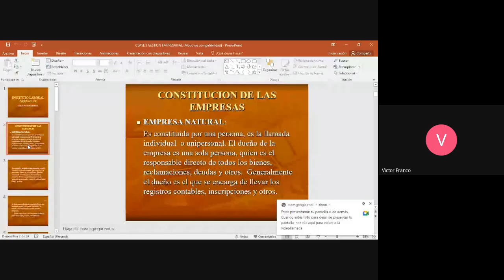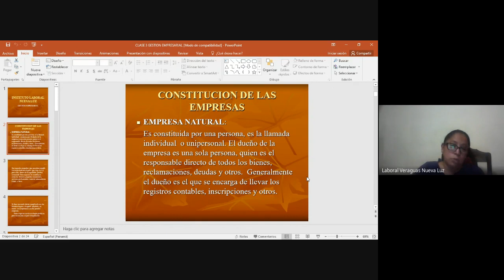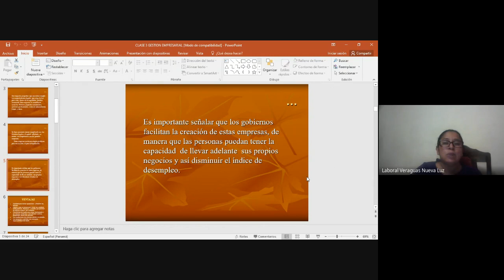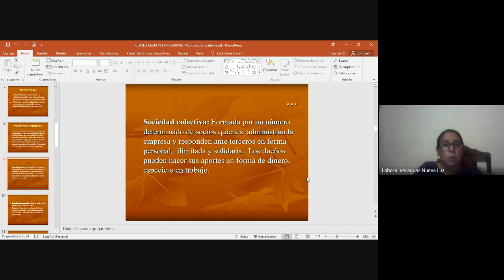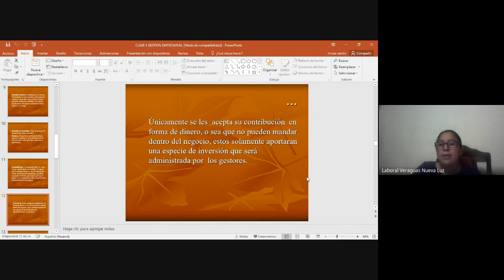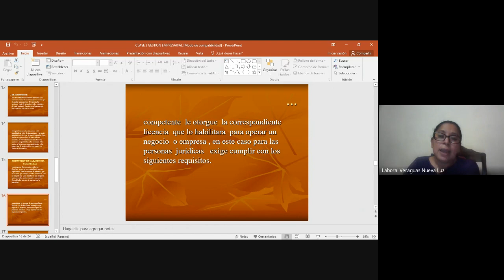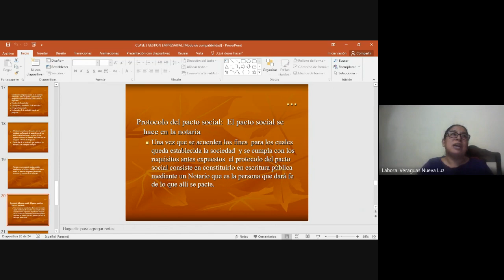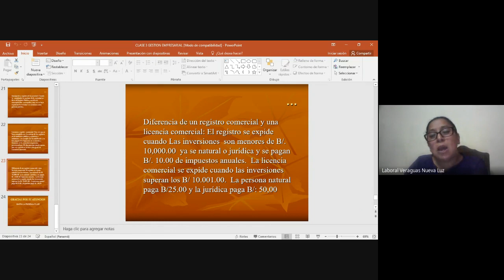GESTION EMPRESARIAL 11° BACHILLER EN CIENCIAS EXT. VERAGUAS (11-12-2021)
BACHILLER EN CIENCIAS
PROFESORA: ELIDETH SANTOS MATERIA: GESTION EMPRESARIAL